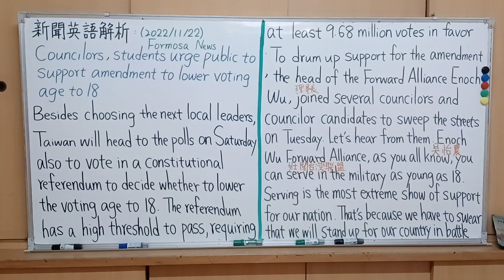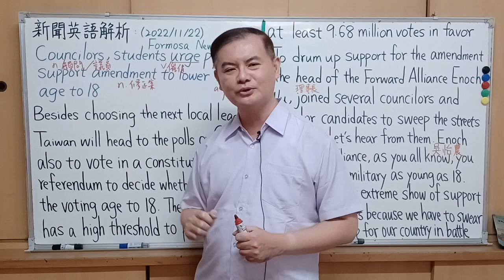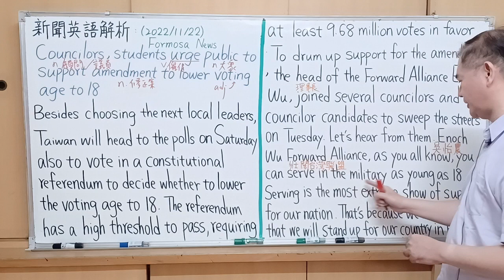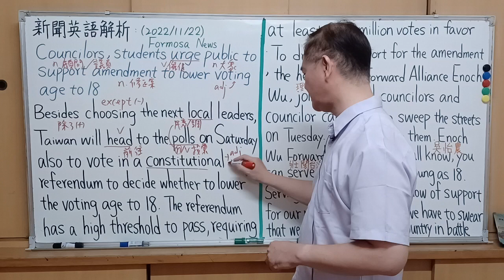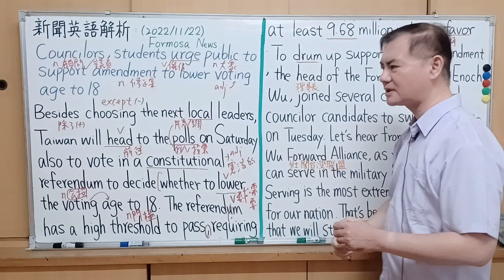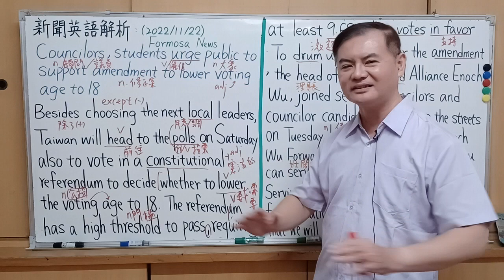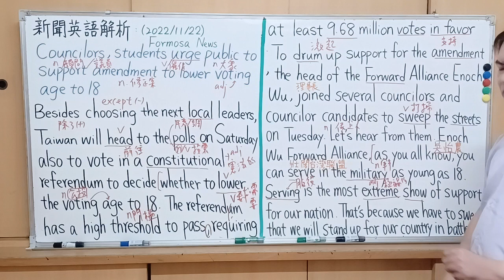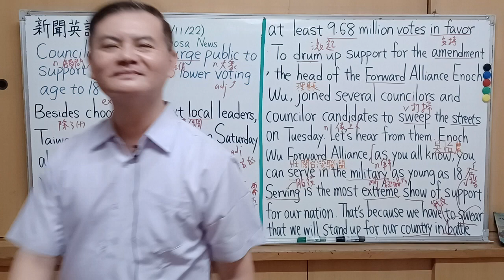Mr.Chen英文教學---新聞英語解析( 18歲公民權公投案即將進行投票 !) 全民英檢中級 , 中高級, 多益測驗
Councilors, students urge public to support amendment to lower voting age to 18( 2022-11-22)
資料來源: Formosa   News